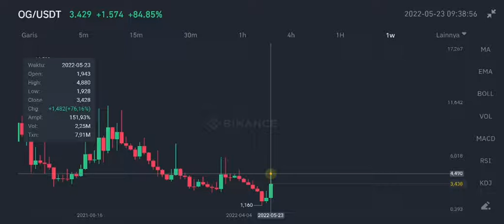OG TOKEN TO THE MOON ! OG FAN TOKEN PRICE PREDICTION GOING ON UP TO +250%‼️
og token pump